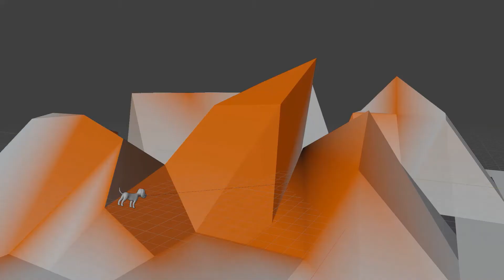CLIMBING dog in Mountain ANIME , BLENDER 3D ANIMATION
This video is made from BLENDER  3D ANIME
HIT LIKE